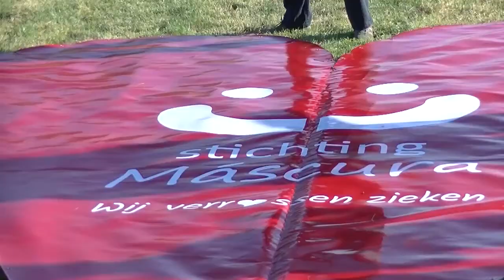Ada's verrassing Lange Versie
De lange versie van de film van de ballonvaart die we hebben gerealiseerd voor Ada.